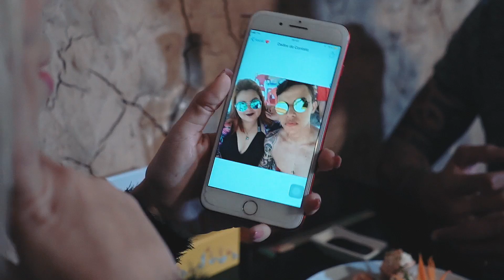Carla Alves (Loira Marrenta) - Colo da Mamãe [Clipe Oficial]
Clipe da música "Colo da Mamãe" de Carla Alves, a Loira Marrenta

Dirigido: Ronne Araújo
Imagens e dição de vídeo: Ronne (Full Happy)
Gravado no SevenLife Estúdio
Participação: Ton Dance
Roteiro: Carla Alves
Ballet: Jucy Alves e Diana Bezerra

Contatos Para Shows: (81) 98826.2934/ 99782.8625

Colo da Mamãe (Elvis Pires)

Colo da mamãe,
Agora vem chorar no colo da mamãe
Cê vacilou, chora no colo da mamãe
Você vai ter que aprender
Não mais fazer ninguém sofrer
Eu querendo amor, você curtição
Eu realidade, você ilusão
Eu louca correndo atrás de você
Agora chegou minha vez vou dizer
u uuuuuu Agora é minha lei
Você não tem mais vez
u uuuuuu Você me perdeu
Que vai sorrir sou eu hahahahaha